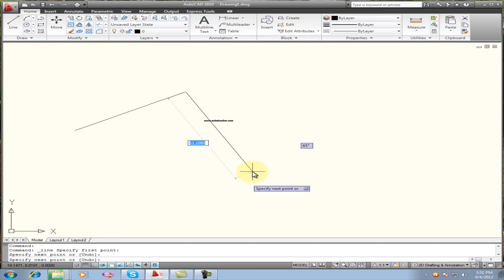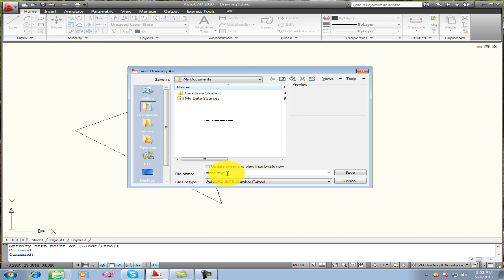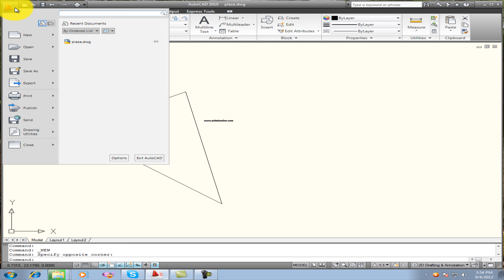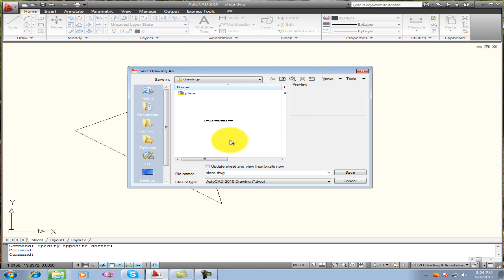How to save drawing in AutoCAD | AutoCAD Course | Lecture 7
This video is part of a complete AutoCAD course in which you will learn the following topics.
How to save the AutoCAD Drawing?

TimeStamps/Chapter
00:00 Introduction
00:25 Save the drawing

To save a drawing in AutoCAD, follow these steps:

Go to the "File" menu and select "Save As".

In the "Save As" dialog box, specify the location where you want to save the drawing and enter a name for the file.

Choose the file format you want to save the drawing as. AutoCAD supports several file formats, including DWG, DXF, PDF, and other formats.

Click "Save" to save the drawing.

Note: You can also use the keyboard shortcut "Ctrl + S" to quickly save the drawing.

In conclusion, saving a drawing in AutoCAD is a simple and straightforward process. By using the "Save As" option, you can save the drawing to your desired location and choose the file format that best suits your needs.